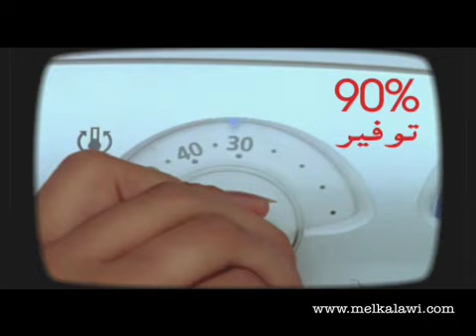electricity saving / waching machine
brand: electricty saving campaign
agency: saatchi & saatchi
production house: final cut films
post production: 2k
d.o.p.: ahmed gabr
director: mohamed el kalawi